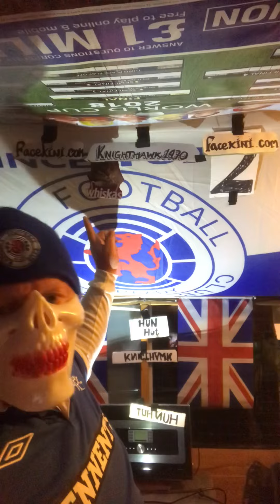Halloween vlog from knighthawk 1970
Football comedy